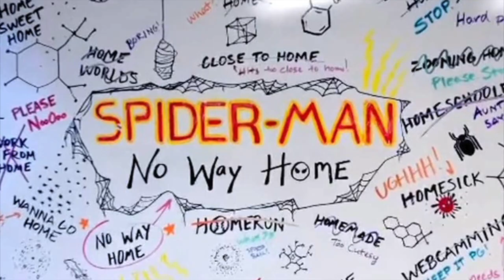Spider-Man No Way Home LEAKED VIDEO Tobey & Andrew Dialogue!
Spider-Man No Way Home leaked video of Tobey Maguire's Spider-Man and Andrew Garfield's Spider-Man talking to each other and it looks like he's saying "so, so you have like web blood?"! Tom Holland's Spider-Man is nearby as well talking to Tobey Maguire and Andrew Garfield! Spider-Man No Way Home will be apart of Marvels Phase 4 lineup which includes The Fantastic Four, Thor Love and Thunder, Black Widow, Doctor Strange in the Multiverse of Madness, Black Panther 2 Wakanda Forever, The Falcon and the Winter Soldier, Wandavision, the loki series, Hawkeye series, Ant Man and the Wasp Quantumania, the Fantastic Four, the Eternals, Captain Marvel 2 the Marvels, Ms Marvel, She Hulk, Shang Chi and the Legend of the Ten Rings and Marvels What IF?

Thumbnail by Livin.psd